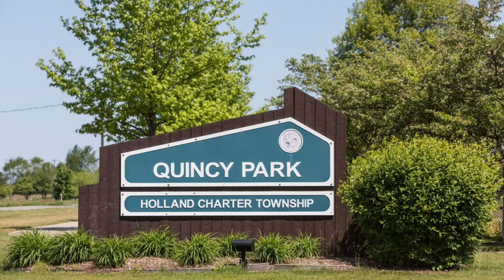The Stories Behind the Winning Photos - 2021 CwB Mug Club Photo Contest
For this year's Coffee with the Birds Mug Club Photo Contest, we thought it would be fun to hear the stories behind the the taking of the 5 winning photos.  So we interviewed all 5 winners in order to share these stories with you.  Each story is about 2 minutes long and the video concludes with the Grand Prize winner's story.  Enjoy!

The 2021 Coffee with the Birds Mug Club Photo contest had 71 entries!  However, we could only choose 5 winners and only 1 Grand Prize to be featured on our 2022 Mug Club mug.  See all 71 entries in this video: